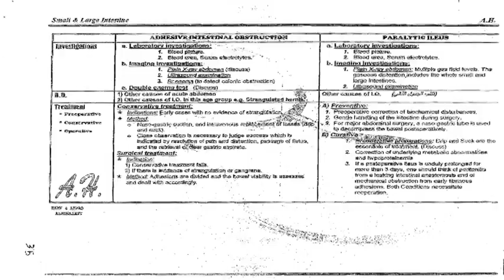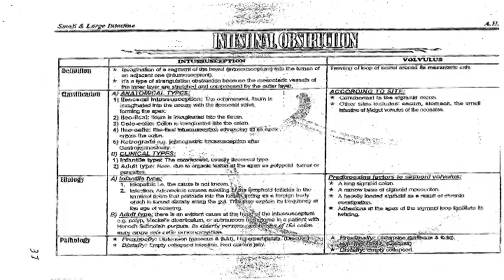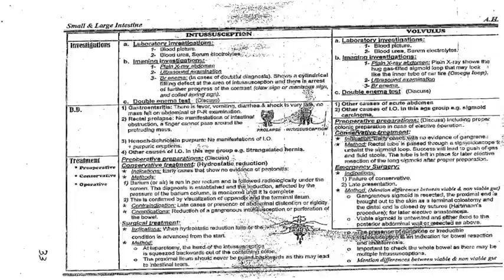Dr.Aly Hassib - Surgery - How to Answer Text Questions (6)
💎 روابط تحميل سلسلة كتب ا.د / علي حسيب المستخدمة في الشرح ( نسخة أصلية جاهزة للطباعة ) + اضافات المحاضرات وتفريغات العملي تجدها هنا :

▬▬▬▬▬▬▬▬ஜ۩۞۩ஜ▬▬▬▬▬▬▬▬
💎 كورس محاضرات الجراحة العامة و الخاصة لـ أستاذنا الفاضل ا.د/علي حسيب أستاذ الجراحة العامة وجراحة الأطفال بكلية طب القصر العيني - جامعة القاهرة ..

💎 المحاضرات تنقسم الى 10 اقسام جميعها على القناة مقسم الى " Play Lists " للتنظيم وسهولة الوصول الى المحاضرة المطلوبة :
1- General Surgery ⏩ 22 Videos
2- GIT Surgery ⏩ 15 Videos
3- Special Surgery ⏩ 9 Videos
4- Clinical Surgery [ How to take History +
    Examination steps ] ⏩ 4 Videos
5- Surgery Cases [ History + Examination ] ⏩ 13
     Videos
6- Surgical Anatomy ⏩ 4 Videos
7- Surgical Radiology ⏩ 4 Videos
8- Revision ⏩ 7 Videos
9- How to Solve MCQs & Problem Solving ⏩ 5
    Videos
10- How to answer Text questions ( Long &
      Short essay ) ⏩ 9 Videos

💎 بارك الله في معلمنا ونفعنا بما علمنا وبارك في علمه وزاده فضلا وبسطة في العلم وجزاه عنا خير الجزاء وافضل الثواب ..
▬▬▬▬▬▬▬▬ஜ۩۞۩ஜ▬▬▬▬▬▬▬▬
◀️ شارك الفيديوهات مع اصدقائك و زملائك و ساهم بنشر المحاضرات على منصات التواصل الاجتماعي لكليات الطب في الوطن العربي

▬▬▬▬▬▬▬▬ஜ۩۞۩ஜ▬▬▬▬▬▬▬▬
🚨 كلمات ذات صلة بالمحتوى ..

محاضرات د/ علي حسيب في الجراحة النظري والعملي
كتب نظري و عملي و مراجعات د علي حسيب
تجميعة كتب د. علي حسيب في الجراحة و التشريح
تفريغات عملي جراحة د. علي حسيب
محاضرات دكتور علي حسيب
د على حسن حسيب الهرم الجيزة
دكتور على حسيب جراحة اطفال
دكتور على حسيب جراحة
تسجيلات دكتور علي حسيب جراحة
كتب دكتور علي حسيب
فيديوهات دكتور علي حسيب
مذكرات دكتور على حسيب
سيستم دكتور علي حسيب
مرحب بيكم في السيستم
عملي الجراحة العامة
ماجستير الجراحة العامة
دكتوراة الجراحة العامة
جراحة الجهاز الهضمي
جراحة العظام
جراحة المسالك البولية
جراحة القلب و الصدر
جراحة المخ والاعصاب
الدكتور علي حسيب
جدو على